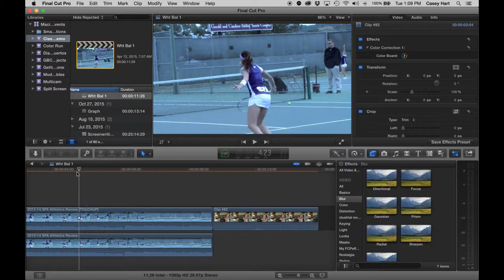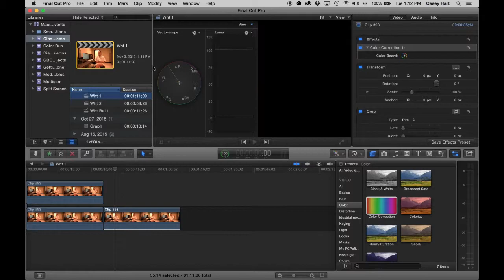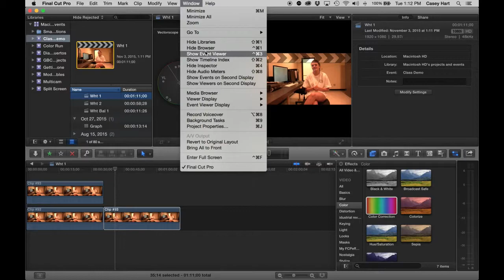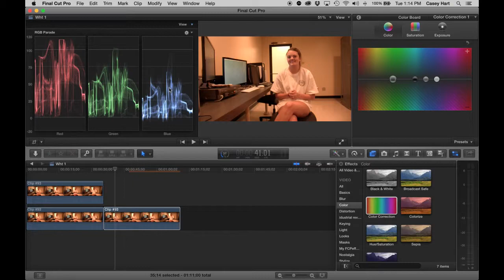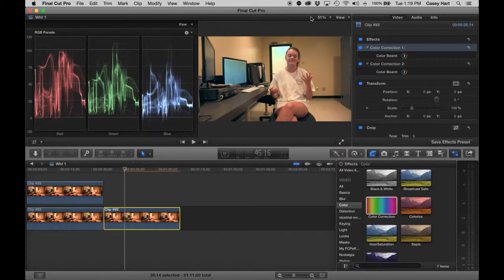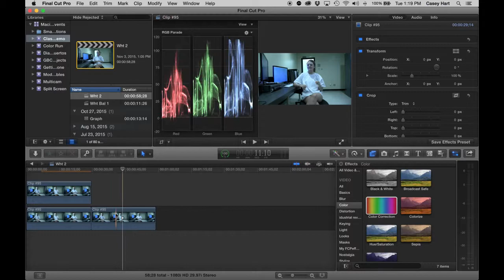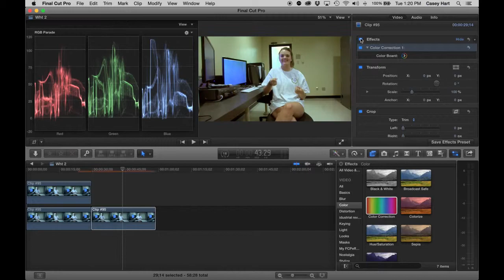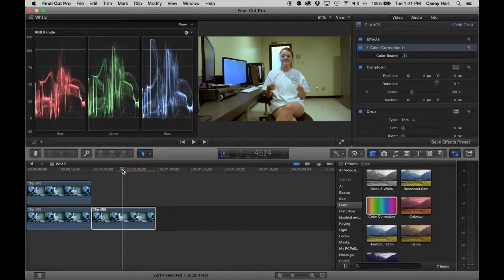The Next Level - Color Correction